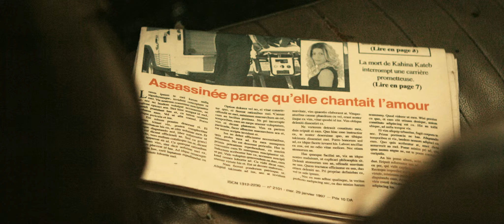Montréal la Blanche | Bande annonce | Sélection Officielle Festival de Rotterdam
Disponible en DVD
Un film de Bachir Bensaddek
Avec Karina Aktouf et Rabah Aït Ouyahia

Montréal, un soir où Noël tombe en plein mois de Ramadan ou carême musulman, les destins de deux Algériens d'origine convergent momentanément pour faire resurgir un passé dont ils se croyaient débarrassés. Fuyant la maison et toute forme de festivité sous le prétexte que la soirée peut être très lucrative, Amokrane, chauffeur de taxi, recueille Kahina, jeune professionnelle un peu perdue qui tente de rejoindre son ex-mari pour récupérer sa fille. Amokrane reconnaît en elle son idole, une ancienne vedette de la pop en Algérie, qu'il croyait morte. La nuit et le taxi seront le théâtre du choc de leurs deux drames, de leurs deux solitudes. Dans le rétroviseur, l'Algérie resurgit, s'immisce dans tous les silences, avec son cortège d'ombres et de douleurs que l'on croyait enfouies sous les neiges de Montréal.